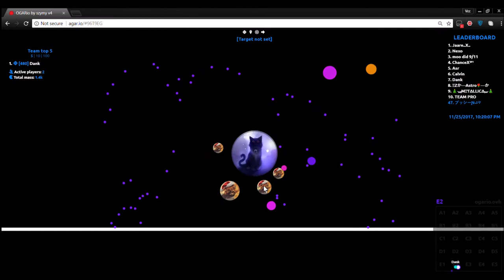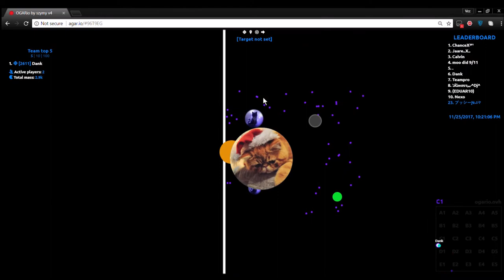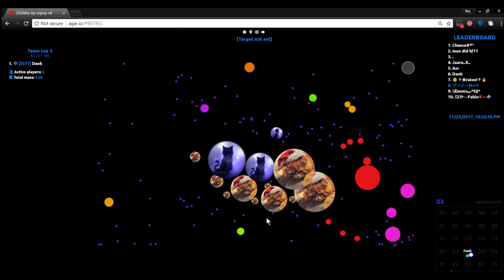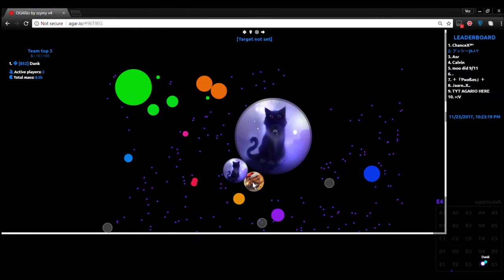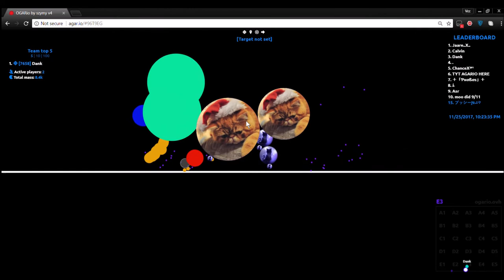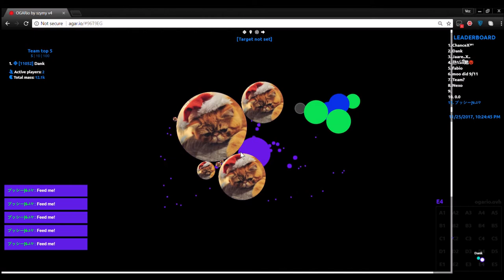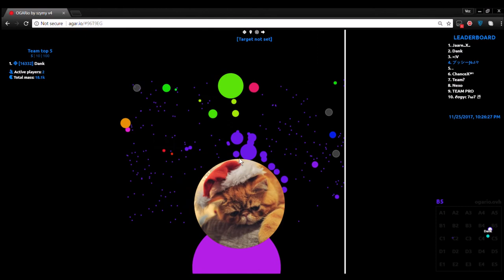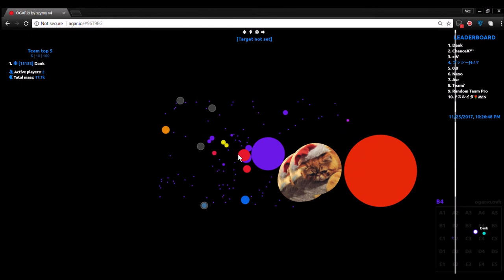Agar.io - Vcc and Dank Duo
[Q] What clan are u in?
[A] NeverSurrender , nevers.ts.io
[A] Probably not , ugh i suck at agar so :v
[Q] What theme are u using?
[Q] How can i contact you?
[A] via Skype/ Teamspeak : nevers.ts.io
[Q] What do you use to record/edit?
[A] To record : Windows + G
To edit : Nothing
[Q] What are the songs?
[A] Holo-One thing/ ft. Rita Ora - Lonely Together (Alan Walker Remix)/ Zucker - talk is overrated ft. blackbear